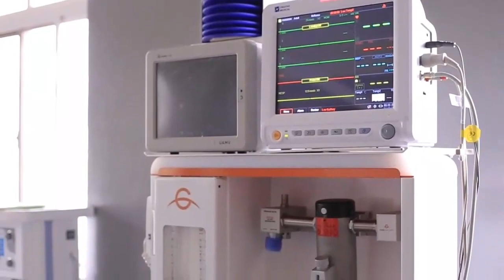NELSAP Rusumo Health Centre Ngara Tanzania _ Bringing Health Services Closer to the People of Rusumo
Construction of the Rusumo Health Centre begun in 2020 and was completed in 2022,  with the aim of bringing medical services closer to the people. In 2023, the facility was fully equipped through a second phase of the LADP program. The project also received electricity through the LADP project as well as13 buildings housing different departments for example they house the new surgery theatre, maternity ward, neonatal care centre with incubators for pre-term babies, pharmacy, laboratory with key equipment like chemistry analyser for liver and kidney related tests, mortuary, administration block and an out-patient department (OPD) and three staff housing blocks all provided through NELSAP LADP project.

The Rusumo Health Centre is one of the Local Area Development Projects (LADP) constructed through the World Bank Funding, as part of extended benefits from the NELSAP (80MW Regional Rusumo Hydroelectric Project). Rusumo Health Centre is one of eight health facilities that NELSAP has constructed or rehabilitated. Others are Kigina Health Centre in Kirehe, Rwanda serving over 10,000 people, Bugoma and Mugano Health Centres in Giteranyi - Burundi, and Kyenda and Lukole health centres in Tanzania.